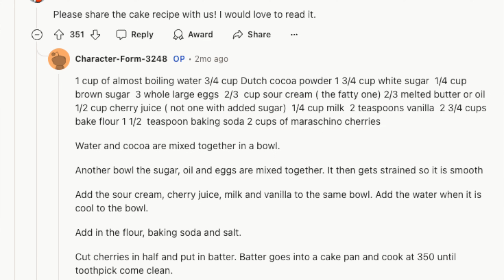When it rains, it POURS! Reddit Stories - ThreadTalk Podcast EP38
Today ThreadTalk hosts Teresa and Denver are taking the fact that when it rains, it usually pours! They dive into stories that start off bad, then just get WAY worse!

You can also connect with ThreadTalk on Instagram, TikTok and YouTube!

YouTube members get early access to the next episode!

0:00 Intro
0:57 Landlord attached gps tracker to my car without my consent
14:36 AITA for selling my late wife’s cake recipe to a bakery
18:21 My wife is addicted to the gym and it’s ruining our marriage
1:00:28 I missed my friends funeral cause my husband had a panic attack
1:07:50 AITAH for refusing to leave my gf to be with my wife?
1:13:23 I found out I have a daughter who thinks I was her mother's rapist.
1:29:06 AITAH for sending my dying ex to prison?
1:43:39 I'm pretty sure my boss stole my identity.
1:54:09 My wife says our marriage is ending because I didn't support her
2:05:09  Life Updates